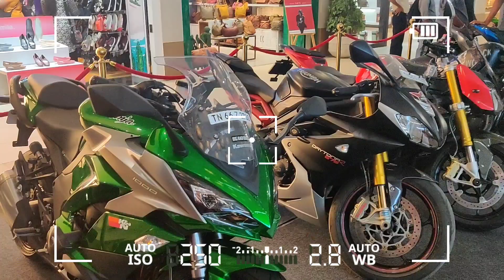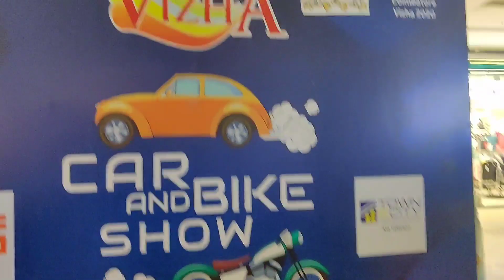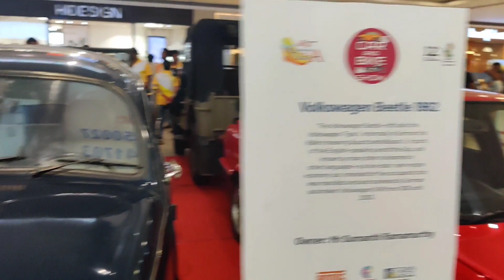Super Bikes and Cars in Coimbatore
the bikes & car show was organized at prozone mall on 4th & 5th jan 2019 in Coimbatore.

TRIPOD :
Digitek Mini Tripod
Gorilla tripod
Gorilla With Ball Head :
Amazon Basics Tripod
DigiTek best heavy duty Tripod